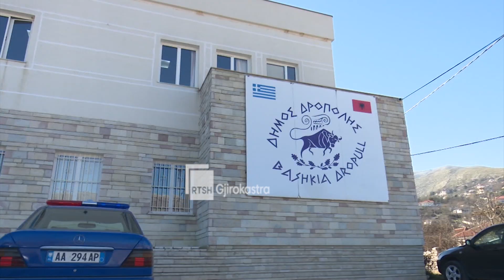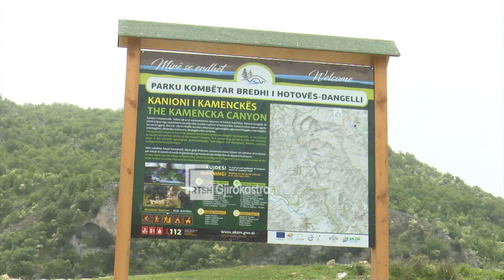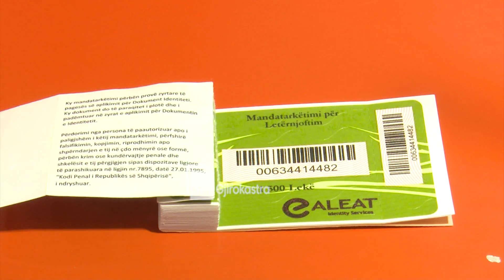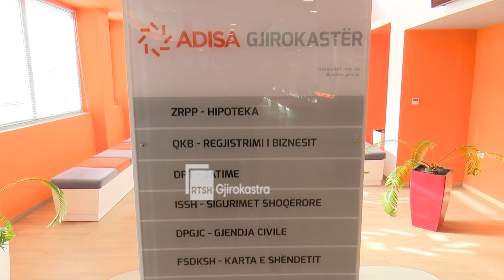Ditari 15 Janar 2022